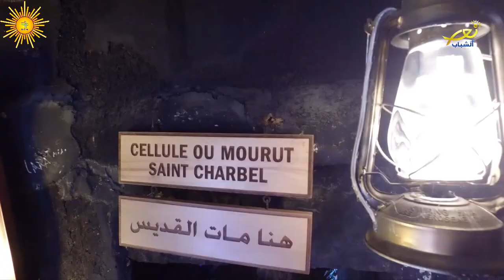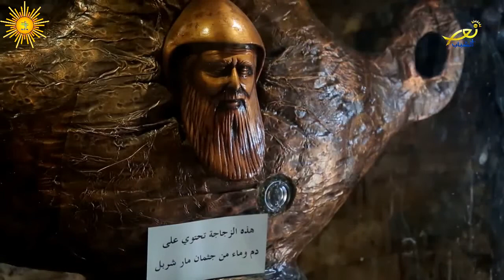شربل يا حكاية قديس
شربل يا حكاية قدّيس
هوفيك بوداكيان